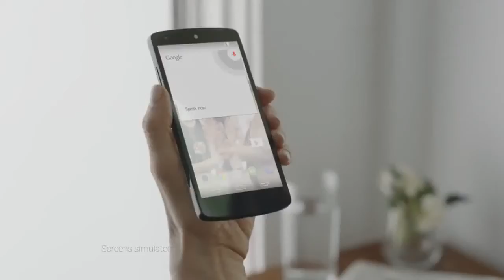Google Nexus Phone Commercial Filmed At Taglyan Complex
Google Nexus Android phone commercial was filmed at Taglyan Complex Ballroom and was later aired on national television.

Taglyan Complex can be seen from 0:16 to 0:30